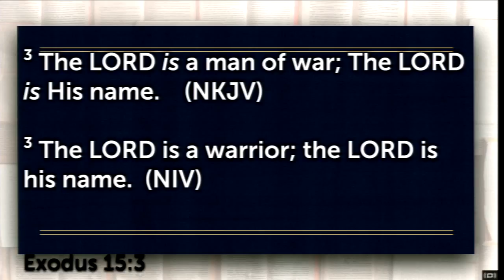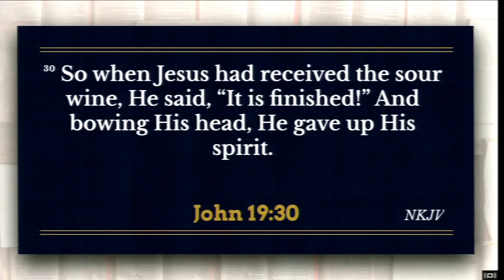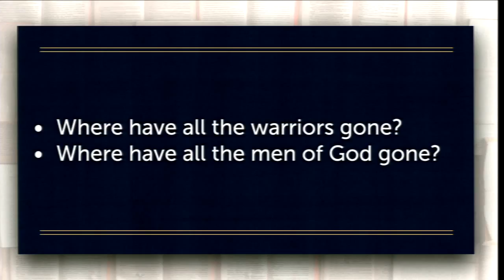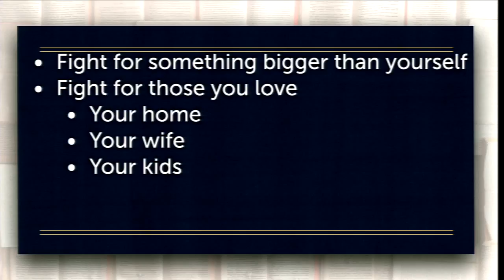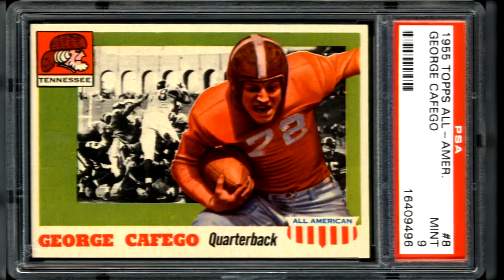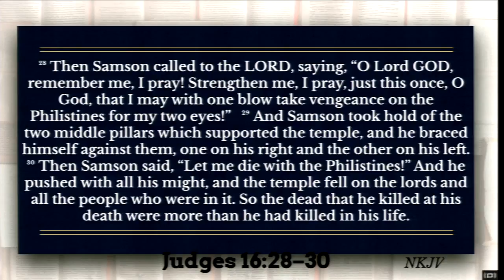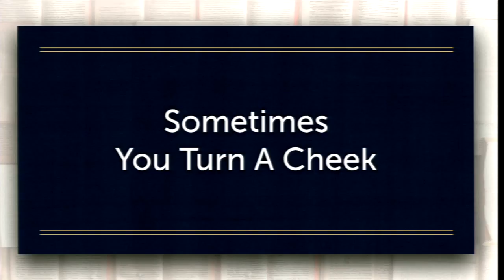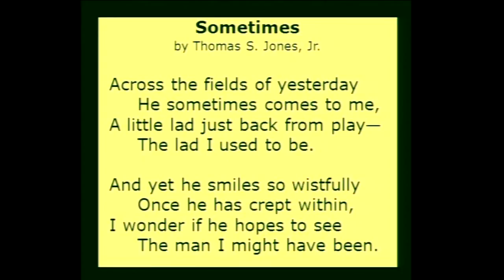Be A Warrior (06/24/18 a.m.)